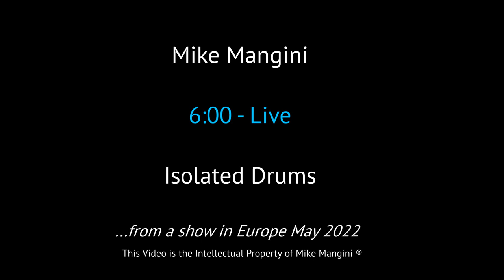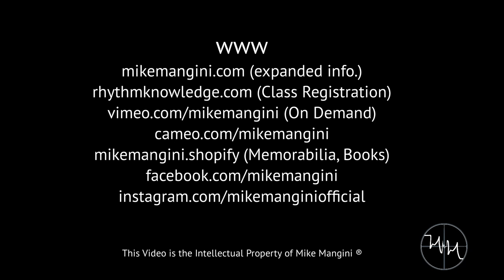Mike Mangini Drum Cam Live 6:00, 2022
Here's a live video from the Dream Theater 2022 (May) Tour.  It contains the live click track. It's another staple Portnoy drum part off of the Awake album.  Playing this is fun and I can see why people always seem to like this song and the drums in it.  I try slightly different things each night on every song by accenting different vocal inflections, guitar "jdunks" and slight variations of the drum parts. This one is no exception.  I like how the off-16th hat hits feel when the snare plays on the upbeats so it's a little different than how the first solo feels when the HiHat hand follows the accents as it does on the album's verses. Sometimes I play the album's verse hihat part with either my left or right hand. This helps me stay really focused. I also like to motor out double bass 16ths at the end.  It's fun. The click is cool because the speaking sample, guitar delays, and other effects settle in the pocket each night. The guys feel very comfortable with that, so I'm happy to do it.